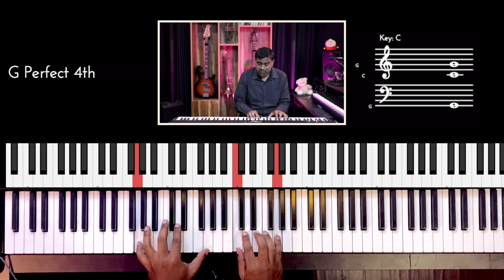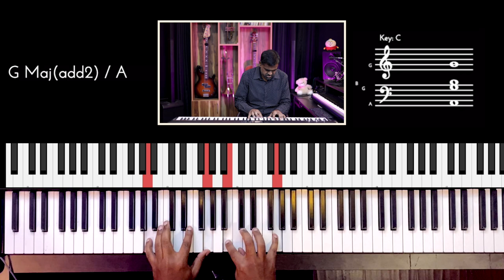Riff #2532 - Jason Zac